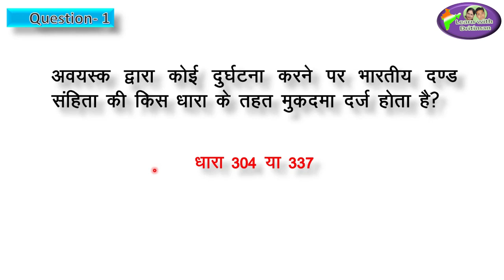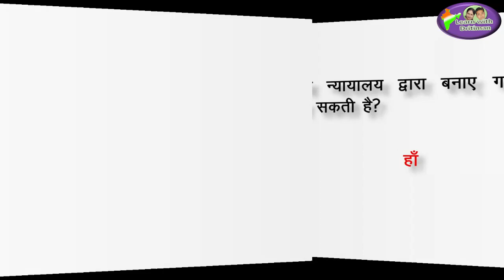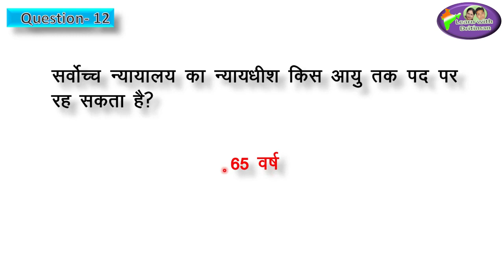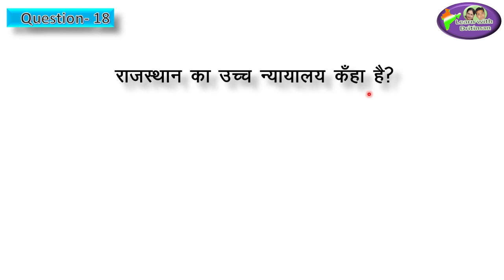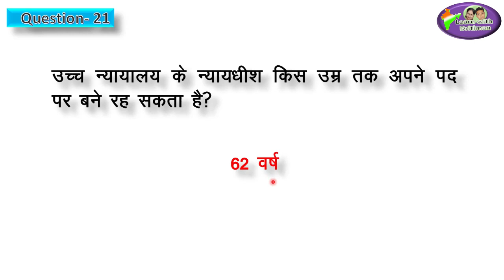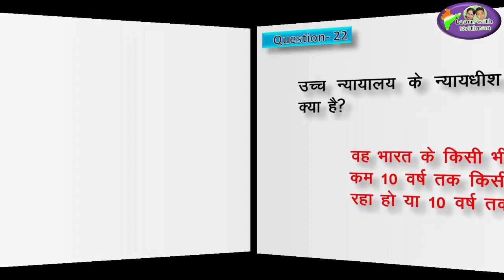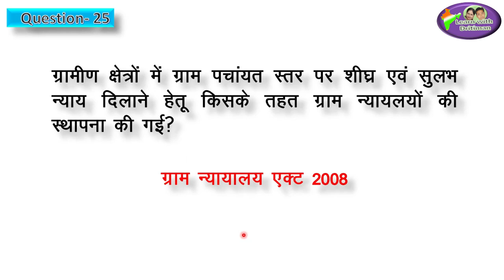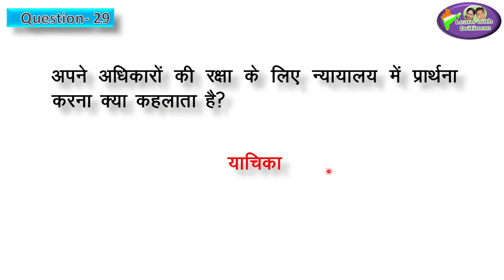Polity Class-8/Ch-7/ कानून एवं भारतीय न्यायपालिका/ Anu Jadoun/ RPSC/ reet news today/ reet/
Polity Class-8/Ch-7/ कानून एवं भारतीय न्यायपालिका/ Anu Jadoun/ RPSC/ reet news today/ reet/ Supreme court/ high court/ सर्वोच्च न्यायालय/ उच्च न्यायालय